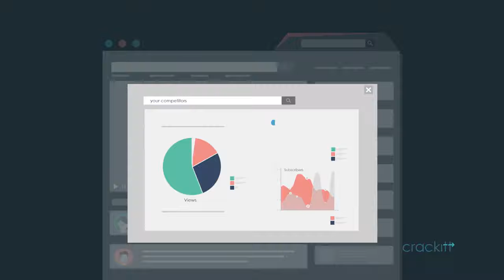Vidooly- Video Marketing & Analytics Suite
We produced this animation video for Vidooly a smart video analytics and marketing tool that helps your grow your Youtube channel.
Crackitt.com